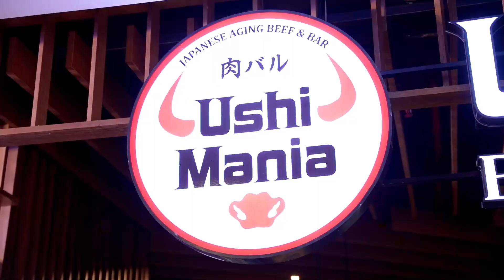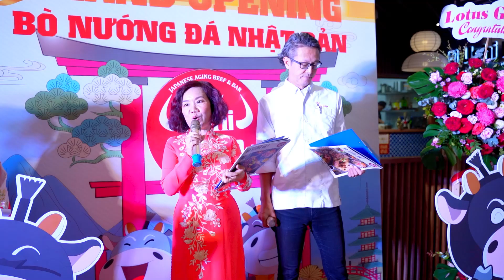LOTUS GROUP - GRAND OPENING NHÀ HÀNG USHI MANIA VINCOM LIỄU GIAI - HÀ NỘI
Chào mừng bạn đến với kênh LOTUS TV CHANNEL - kênh chính thức của LOTUS GROUP trên Youtube.
𝚃ì𝚖 𝚑𝚒ể𝚞 𝚝𝚑ê𝚖 𝚟ề 𝙽𝚑à 𝚂𝚎𝚗 𝚝ạ𝚒